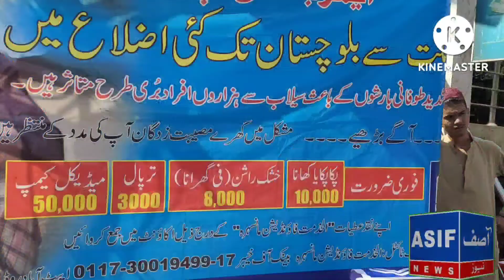Alkhimat foundation k raza kar sailab mutasareen k lea chanda akata kar raha raha hain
اپیل براۓ متاثرین سیلاب
الخدمت فاؤنڈیشن پاکستان اس وقت میدان عمل میں موجود ہے ہزاروں رازاکار اس وقت متاثرین کی خدمت میں مصروف ہیں ۔۔۔
ادویات خیمے راشن کی اشد ضرورت۔۔۔

سیلاب متاثرین کے لیے اپیل۔۔۔
آئیں۔۔۔۔۔
سیلاب متاثرین کی آواز بنیں۔۔
ان کو اپنا ھونے کا ثبوت دیں۔۔۔
مشکل گھڑی میں ساتھ نبھائیں۔۔۔
مخیر احباب سے تعاون کی اپیل ھے۔۔۔

ذوالفقار خان
تحصیل اوگی کے تمام احباب اپنی استطاعت کے مطابق اپنے بھائیوں کی مدد کریں۔